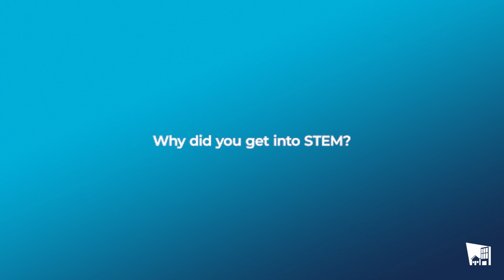IBHS Women in STEM: Christina Gropp - Why STEM?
Prior to joining IBHS, Christina was a broadcast meteorologist, reporter, and digital content producer for WDEF News 12 in Chattanooga, Tennessee. She is currently the IBHS science producer.

In addition to other accomplishments in the WDEF newsroom over the last three years, Christina was instrumental in increasing the station’s presence and output on its social media channels. Christina holds a bachelor’s degree in meteorology with honors from The Pennsylvania State University.